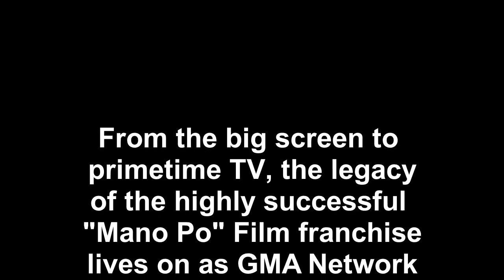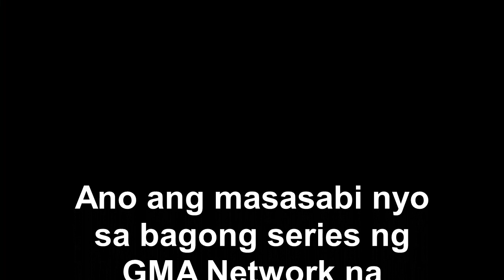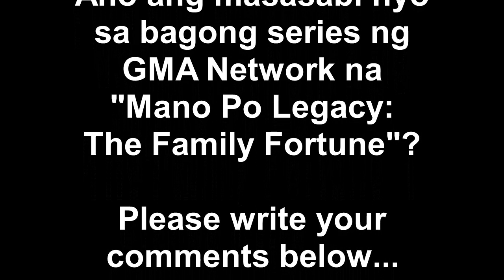Baguhang si Rob Gomez Kinabahan Kay Barbie Forteza sa Kanilang "Mano Po Legacy Series"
From the big screen to  primetime TV, the legacy
of the highly successful "Mano Po" Film franchise
lives on as GMA Networkand Regal Entertainment
proudly present the much-awaited series entitled
"Mano Po Legacy: The Family Fortune,"
which started last  January 3, 2022 on
GMA Primetime.
The first installment of this compelling drama series features a grand ensemble of cast led by Kapuso Primetime Princess Barbie Forteza as Steffy Dy, Christine Chan’s street-smart assistant; Ms. Sunshine Cruz as Christine Chan, the intelligent and driven daughter of Consuelo Chan and the person behind the success of the business empire; Ms. Maricel Laxa as Valerie Lim, the manipulative and scheming common-law wife of Consuelo’s only son; and Ms. Boots Anson-Roa as Consuelo Chan, the Matriarch of the Chan family who’s very protective of the family’s reputation.

Joining the powerhouse cast members of Mano Po Legacy: The Family Fortune are four of the country’s promising actors: David Licauco as Anton Chan, the eldest in Consuelo’s grandsons from her son’s legal wife; Nikki Co as Jameson Chan, Consuelo’s arrogant grandson from her son’s common-law wife Valerie; Rob Gomez as Joseph Chan, the illegitimate grandson of Consuelo through her son’s assistant; and Dustin Yu as Kenneth Chan, the youngest of the four boys and Anton’s younger brother.

Also portraying very special roles in the series are Almira Muhlach as Elizabeth Chan, the legal wife of Consuelo's only son; David Chua as Philip Lo, Valerie’s loyal ally; Darwin Yu as Leo Evangelista, Steffy’s childhood friend; and Casie Banks as Jade Lee, Anton’s fiancé.